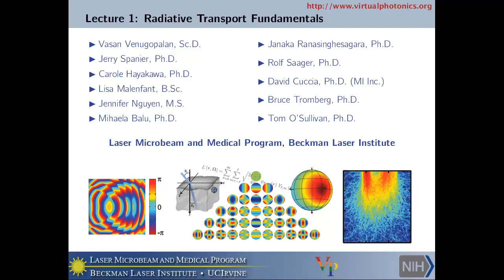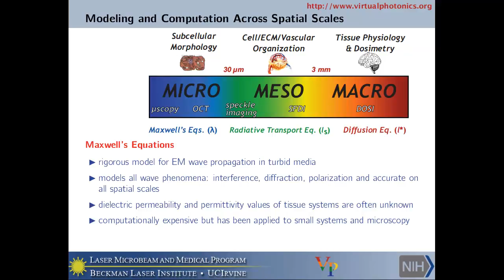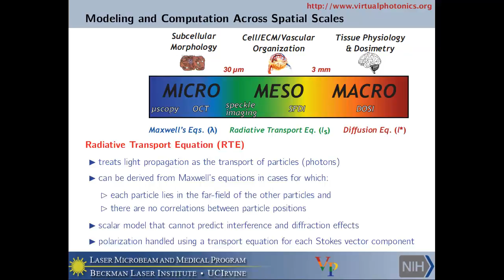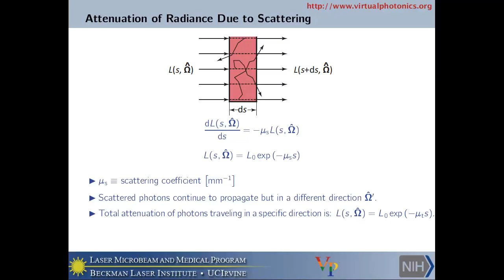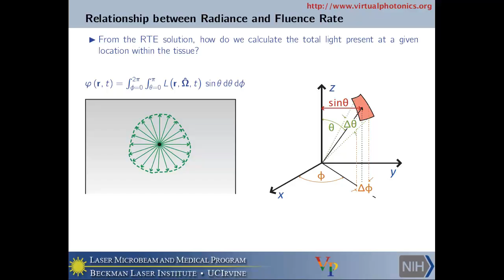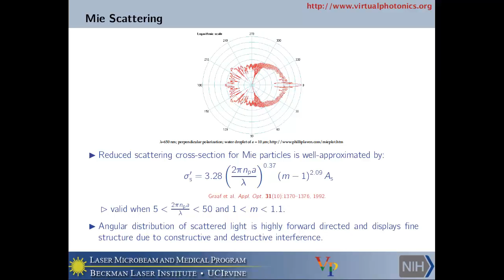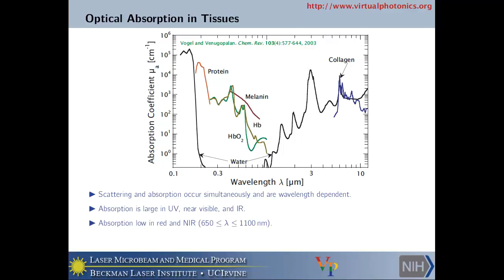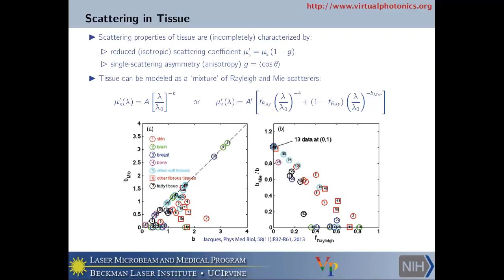VP 2015 Lecture 1